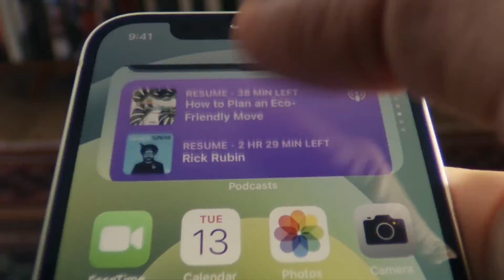SMART REPAIR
El mejor punto de reparación técnica para celulares, nos especializamos en iphone.